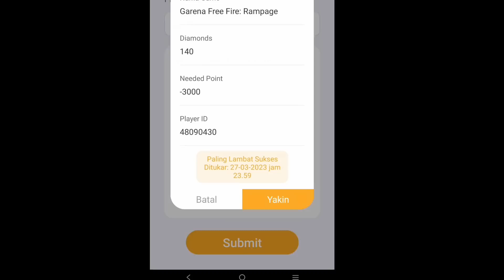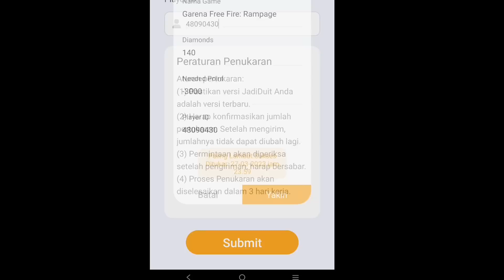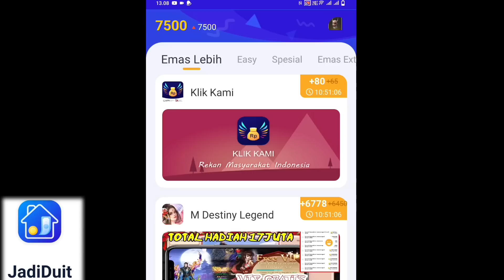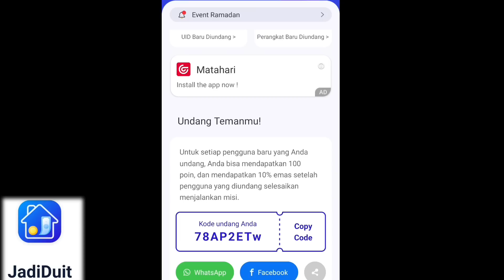ACAK" NYAMAR JADI BOT AWALNYA DIKATIN MISKIN SAMA TANTE SULTAN MANDNG AKUN, AUTO KASIH PAHAM 26JT 🔥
NONTON SAMPE AKHIR VIDIO YA ❤
KODE : 78ANZ8BX

KALAU DI ATAS NGA ADA MASUKIN KODE
COBA YANG INI 👇

KODE : 78AP2ETw

KALAU ERROR HAPUS APK GEAR UP BOOSTER

ENDORSE / PAIN PROMOT
DM IG : Syah Rindu Reall